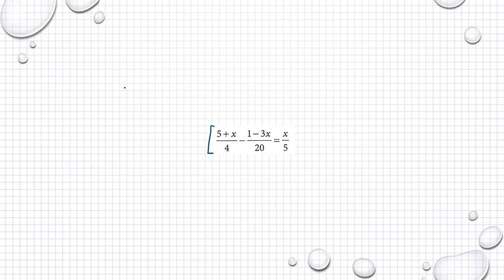Holmström Kapitel 1 Blandade uppgifter Ma 2a 1240 Ma 2b 1285